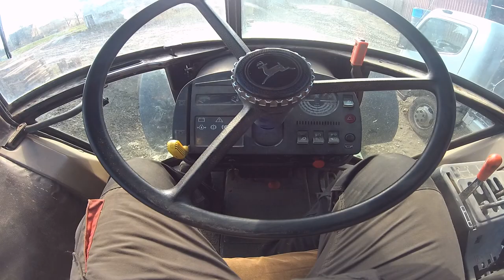Opinia użytkownika po 7 latach pracy John Deere 2250/ Co się popsuło??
Zapraszam na film:
00:01 7 lat z 2250, co było w nim robione
05:36 Przepalanie 6510
08:16 Manitou kolejna usterka